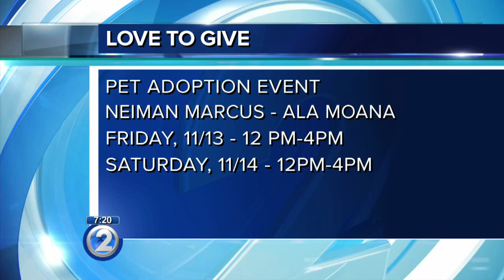Neiman Marcus and the Hawaiian Humane Society seek loving homes for pets